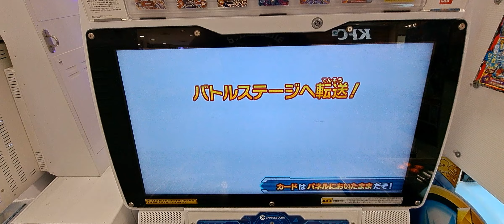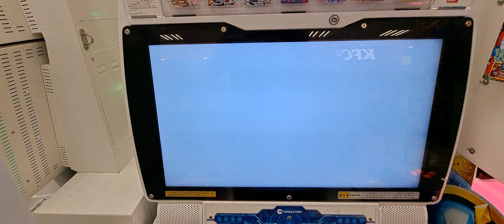スーパードラゴンボールヒーローズ「ウルトラゴッドミッション」